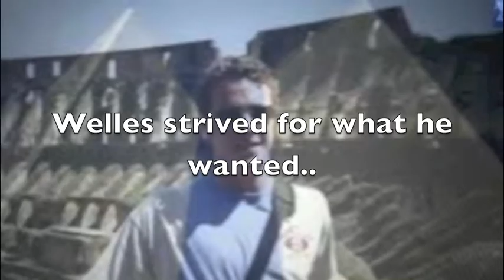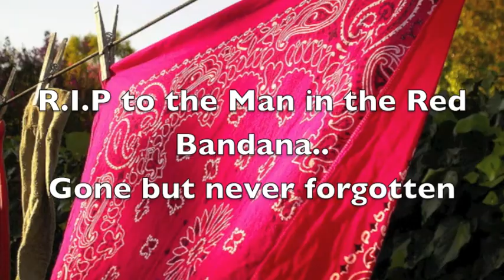Welles Crowther -Man in the Red Bandana